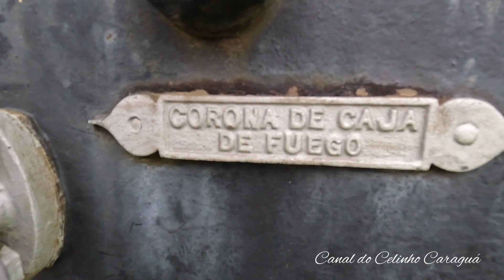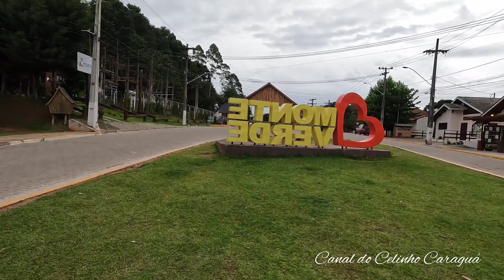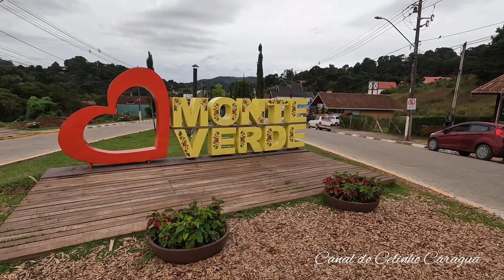Restos mortais de uma Locomotiva (gerador de energia a vapor)em Monte Verde !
Fala galera sejam bem vindos ao nosso canal, olhem essa locomotiva ou o que restou dela e virou uma peça de enfeite muito legal ! Muito obrigado!